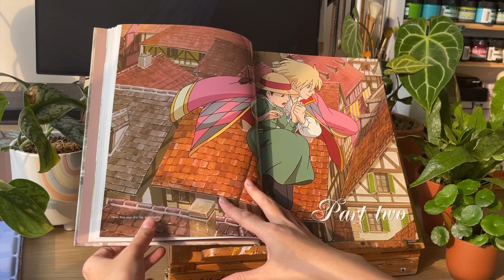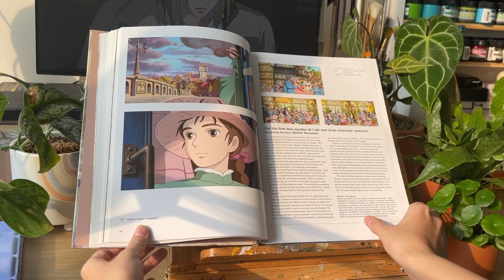THE ART OF HOWL’ S MOVING CASTLE | ARTBOOK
Cùng mình xem một chút cuốn sách “ THE ART OF HOWL MOVING CASTLE”